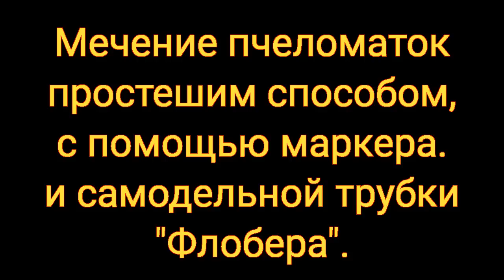Мечение пчеломаток простейшим способом, с помощью маркера и самодельной трубки «Флобера».